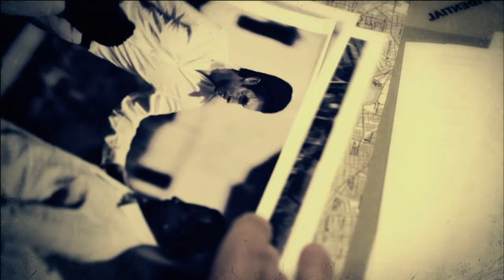Call of Duty: Black Ops 2 - Time and Fate - Mission 4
Call of Duty: Black Ops II is a first-person shooter developed by Treyarch and published by Activision. It was released for Microsoft Windows, PlayStation 3, and the Xbox 360 on November 13, 2012, and for the Wii U on November 18 in North America and November 30 elsewhere. Black Ops II is the ninth game in the Call of Duty franchise of video games, a sequel to the 2010 game Call of Duty: Black Ops and the first Call of Duty game for the Wii U. A corresponding game for the PlayStation Vita, Call of Duty: Black Ops: Declassified, was developed by nStigate Games and also released on November 13.